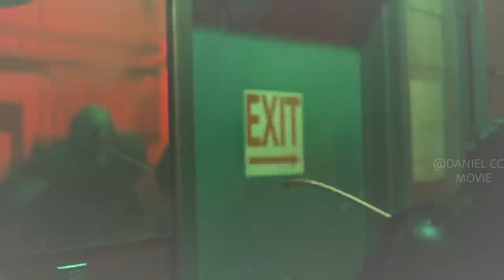Soldiers Are Tasked to Take Vaccine Out of Dead Zone Plagued by Zombie Virus |DEAD ZONE EXPLAINED